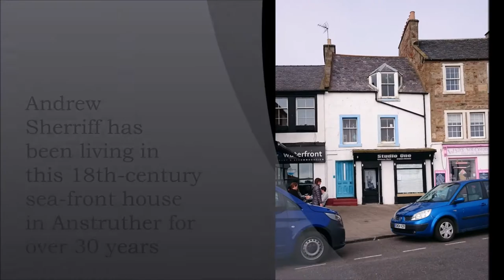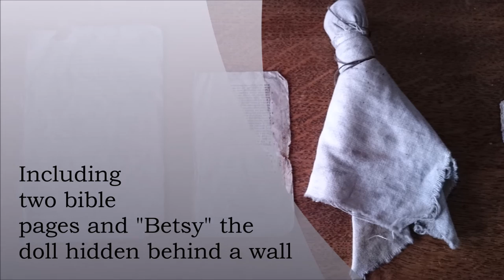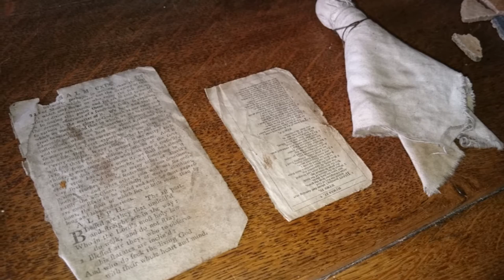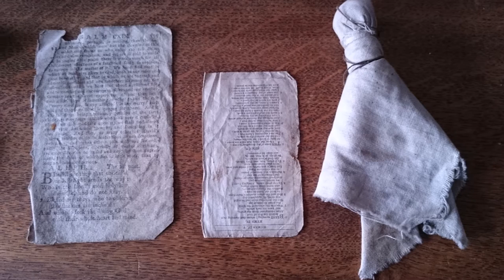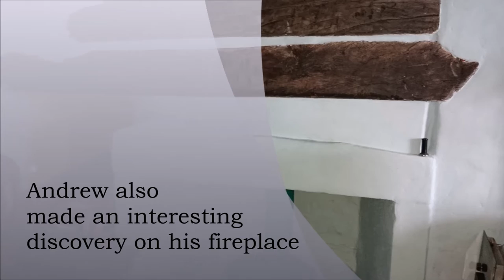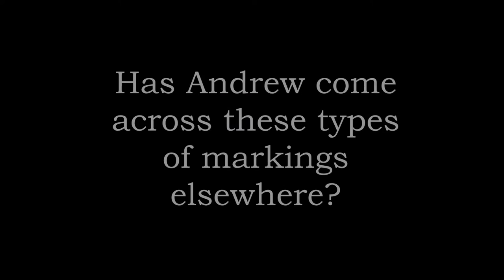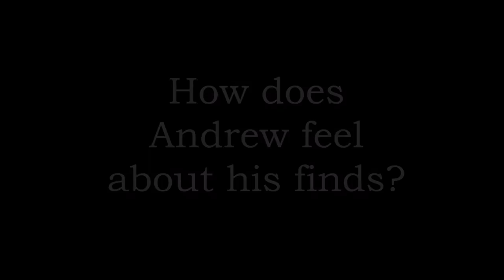Hidden Caches in Anstruther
'Inner Lives: Emotions, Identity and the Supernatural, 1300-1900' is a collaborative project between the Universities of East Anglia, Hertfordshire, and UCL. Ceri Houlbrook is a research assistant on this project, working on a sub-strand entitled 'The Concealed Revealed', looking primarily at concealed deposits within buildings; these are objects that have been secreted away within walls, under floorboards, above ceilings, and up chimneybreasts. They were possibly put there to protect the household from malevolent supernatural threats such as demons, witches, and spirits. Ceri is surveying concealed deposits across the British Isles, interviewing their finders to see what they think of them and to find out what becomes of these deposits once they're found; once the concealed becomes revealed. This is a video of Ceri's interview with Andrew Sherriff, the finder of some very interesting objects and markings in his house in Anstruther, Fife.

To see this find, and others, on our Historypin collection